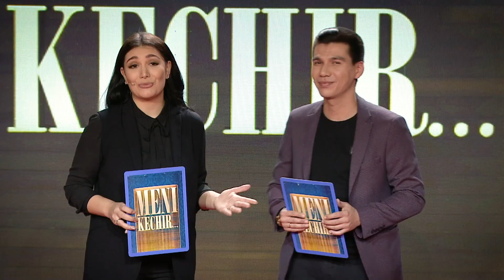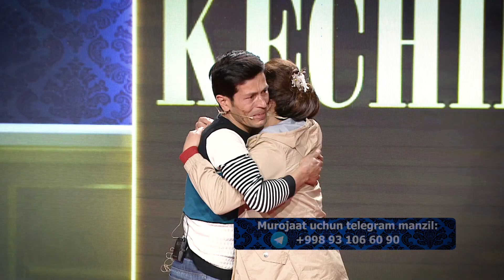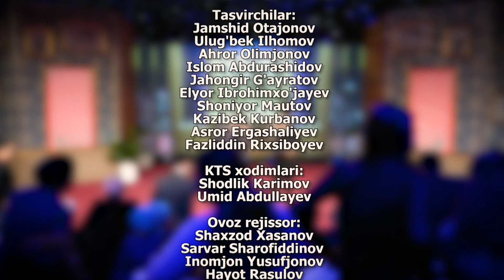Meni kechir 6-son (13.03.2020)